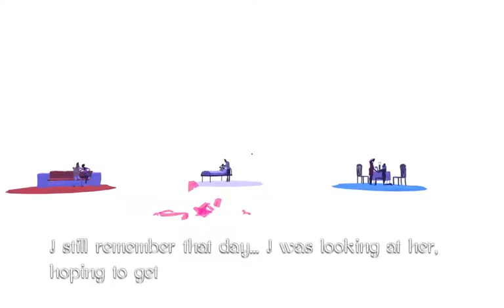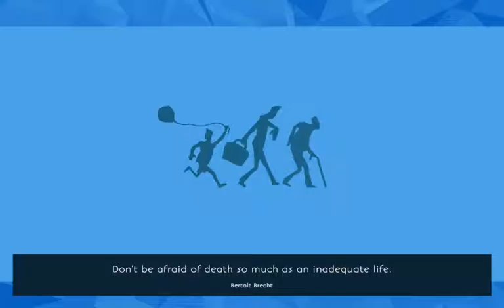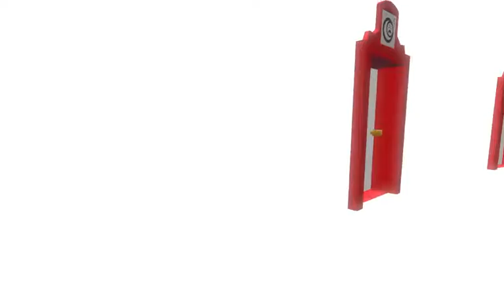EXPLORING LIFETIME! | The Way Of Life #2